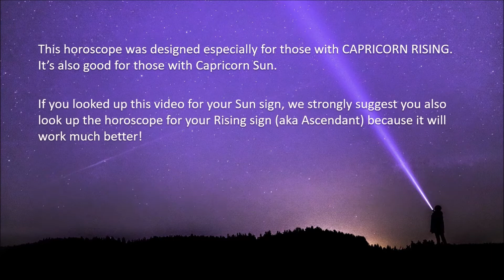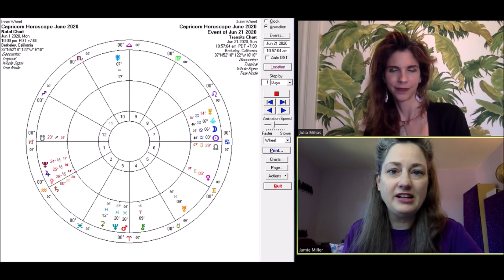Capricorn Horoscope June 2020 | Your Integrity Is Everything | Pandora Astrology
Hi Capricorn!
June begins with a Lunar Eclipse in your 12th House of the Unconscious. This is likely to bring up emotions you didn’t know you had and that can lead to arguments under stress—so cool your jets. In the middle of the month, Mercury goes retrograde in your 7th House, causing you to reevaluate communications with partners, agents and legal counsel. What did they really mean by that? Additionally, a Solar Eclipse happens there at month-end, so don’t let emotions trigger unconscious reactivity in your relationships. The best news is that Venus ends her part of the “relationship retrospection” period going on this spring, so your relationships should start to untangle, particularly at work. During this spring you may be discovering that your health habits are overly pleasure-driven, so put into place some changes to your routines and cut out the indulgences. And most importantly, we have discovered a Pandemic Hot Degree and it’s in YOUR sign. This is the year in which you must take responsibility for things that are beyond your control and handle yourself with grace, not victimhood or bitterness. Your integrity matters more than anything. Draw on the Serenity Prayer as needed.

If Capricorn is your Sun sign, be sure to go watch the video for your Rising sign, which will be more on point.

This month your horoscope’s themes are a mixed bag. You might choose a Mission Orders career reading or a Lifelong Love reading, depending on which matters most to you right now. You’ll find them here:

To find out what I mean by a “Pandemic Hot Degree,” visit our 2020 news playlist and watch “The Astrology of the Coronavirus Pandemic”

You’re shinier than you think, Capricorn!